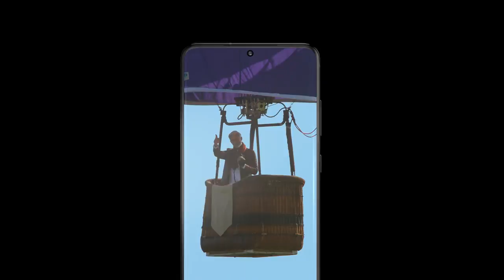Bawantha Jayasinghe's brilliant allround show vs Isipathana College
Bawantha Jayasinghe played a brilliant century in the 57th Battle of the Brothers which was held on the 28th & 29th February at SSC grounds, Colombo.